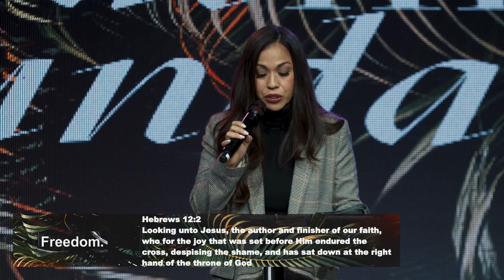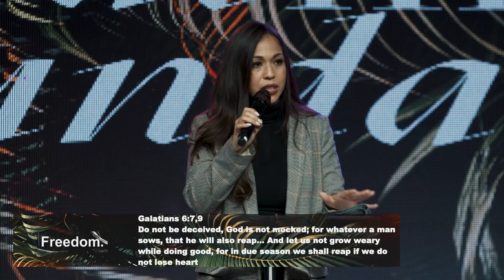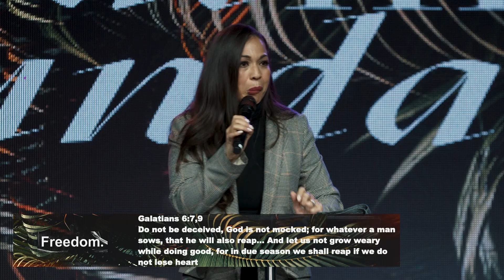Jesus Our Champion | Palm Sunday | P Liz Lozano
Palm Sunday – Jesus Our Champion

Mark 11:2-10 “Go into the village opposite of you; and as soon as you have entered it you will find a colt tied, on which no one has sat. Loose it and bring it. 3 And if anyone says to you, ‘Why are you doing this?’ say, ‘The Lord has need of it,’ and immediately he will send it here.” 4 So they went their way, and found the colt tied by the door outside on the street, and they loosed it. 5 But some of those who stood there said to them, “What are you doing, loosing the colt?”6 And they spoke to them just as Jesus had commanded. So they let them go. 7 Then they brought the colt to Jesus and threw their clothes on it, and He sat on it. 8 And many spread their clothes on the road, and others cut down leafy branches from the trees and spread them on the road. 9 Then those who went before and those who followed cried out, saying: “Hosanna! ‘Blessed is He who comes in the name of the Lord!’ 10 Blessed is the kingdom of our father David that comes in the name of the Lord! Hosanna in the highest!”

1. Behind the Palm Leaves, Jesus Could See the Cross

Heb 12:2 Looking unto Jesus, the author and finisher of our faith, who for the joy that was set before Him endured the cross, despising the shame, and has sat down at the right hand of the throne of God

Jesus didn’t walk away, this entry was His declaration that He was the son of God, the Messiah, and the Savior of our sin
He thought of you and me as He stepped closer to the cross

When the people cried out “HOSANNA” they were crying out “Save please! Save we pray!” and “Thank you, salvation has come”

Ps 118:25-26 Save now, I pray, O Lord; O Lord, I pray, send now prosperity. 26 Blessed is he who comes in the name of the Lord! We have blessed you from the house of the Lord

2. Praisers Turned Into Doubters – Don’t Let the Doubts In

He was betrayed on Thursday, the people who praised him just four days before began to yell “crucify him”, and on Friday He was crucified
Doubt will turn you from faith to fear and will rob your blessing

2 Cor 14 Now thanks be to God who always leads us in triumph in Christ, and through us diffuses the fragrance of His knowledge in every place

Eph 6:13 Therefore take up the whole armor of God, that you may be able to withstand in the evil day, and having done all, to stand

Gal 6:7,9 Do not be deceived, God is not mocked; for whatever a man sows, that he will also reap… 9 And let us not grow weary while doing good, for in due season we shall reap if we do not lose heart

What have you sown for? What are you sowing for today? Hold on to the promises of God

3. Get Ready, Cause Sunday’s Coming

John 11:25-27 Jesus said to her, “I am the resurrection and the life. He who believes in Me, though he may die, he shall live. 26 And whoever lives and believes in Me shall never die. Do you believe this?” 27 She said to Him, “Yes, Lord, I believe that You are the Christ, the Son of God, who is to come into the world”

To support this ministry and help us spread the message of Freedom